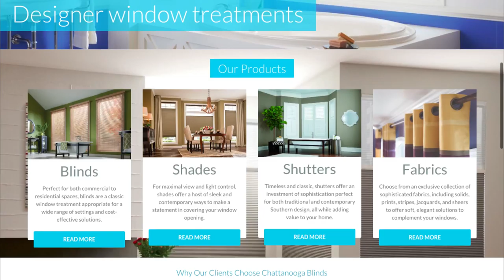Advertising Agency Chattanooga TN - Chatanooga Blinds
Interactive ID had the opportunity to work with Chattanooga Blinds. Our website design company here in Chattanooga had met with the client, discovered their needs, designed them a custom-made website with a custom back-end management system.